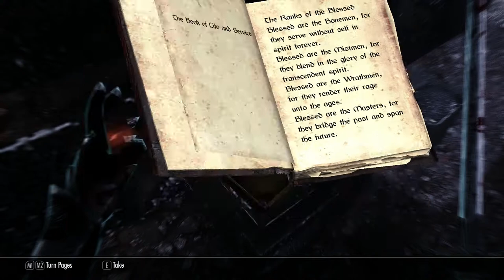Skyrim Vampire Gameplay - Dawnguard Quests - Beyond Death (3/3)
Playthrough of Skyrim Dawnguard quest Beyond Death, part 3 of 3.

PC version, recorded with fraps.

Mods list (in no particular order):
1. Unofficial Skyrim Patch
2. Unofficial Dawnguard Patch
3. Unofficial Hearthfire Patch
4. Skyrim Redone
5. Skyrim -Community- Uncapper
6. No Stretching
7. Deadly Dragons
8. A Quality World Map
9. Realistic Needs and Diseases
10. Realistic Ragdolls and Force
11. W.A.T.E.R. - Water And Terrain Enhancement Redux
12. Hvergelmirs Armor Retexture
13. Hvergelmirs Shield Retexture
14. Frostfall - Hypothermia Camping Survival
15. Crimson Tide - Blood
16. ApachiiSkyHair
17. Lost Longswords
18. Lustmord Vampire Armor
19. The Eyes of Beauty
20. Victorias High Heel walk Animation
21. UFO - Ultimate Follower Overhaul
22. Extended Slider Colors
23. Better Dynamic Snow
24. Real Ice
25. Remove Ambient Interior Fog
26. SkyUI
27. Better Dialogue Controls
28. Birds of Skyrim
29. Dimonized UNP female body
30. Expanded Towns and Cities: Villages
31. Immersive Armors
32. Climates of Tamriel
33. SkyTEST - Realistic Animals and Predators
34. UNP Blessed Body
35. UNP Female Armors
36. UNP Dawnguard Armors
37. CBBE Face Pack (extracted from CBBE)
38. Better Vampires
39. Creepy Dungeons
40. ENB v0.119
41. Project ENB
42. Categorized Favorites Menu
43. Vampire Skin Color Fix
44. Texture Pack Combiner (List of texture packs used in the combiner is below)

Texture Pack Combiner mods:
1. AOF Detailed Mountains
2. AOF Farmhouses
3. Ash Pile Retex
4. Bellyaches Animal and Creature Pack
5. Better Dynamic Snow
6. Better Rocks and Mountains
7. Designs Of The Nords
8. Detailed Chests
9. Enhanced Distant Terrain
10. Enhanced Night Skyrim
11. HD Linens
12. HD Misc
13. HD Ore And Ingots
14. HD Sacks Retexture
15. High Quality LODs
16. High Quality Food and Ingredients
17. HQ Milky Way Galaxy
18. HQ Skyrim Map V2
19. Hybrids HD Plants and Herbs Retexture
20. Intricate Spider Webs
21. Lush Grass
22. Lush Trees
23. Radiant and Unique Potions and Poisons HD
24. Realistic Instruments
25. Realistic Smoke and Embers
26. Re-Defined Dungeons WIP
27. Riften HQ Textures
28. Ruins Clutter Improvement HD
29. Septim HD
30. Skyrim Redesigned WIP
31. Skyrim Sunglare V4
32. Silly Level of Detail - Potions and Poisons
33. Static Mesh Improvement Mod (SMIM)
34. Snow and Rocks Textures HD
35. Soul Gems Differ - Full and Empty
36. Super Realistic Ore Textures
37. Tobes Highres Textures
38. TreesHD Skyrim Variation
39. Whiterun Trellis Redesigned and HQ
40. Visible Windows
41. Skyrim Flora Overhaul
42. Skyrim HD - 2K Textures
43. Serious HD Retexture Skyrim
44. Skyrim Realistic Overhaul